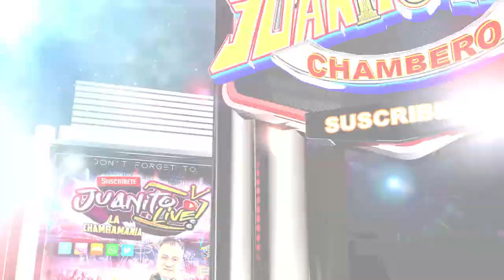NOCHE DE BODA EN ELIZABETH NJ ASI SE PRESENTO ARIEL HERNANDEZ SONIDO MASTER CON EL PRIMER TEMA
EL MOJADO QUE NO VOLVIO TEMA NUEVO GRUPO QUINTANNA CON SONIDO MASTER DE ARIEL HERNANDEZ EN ELIZABETH NJ